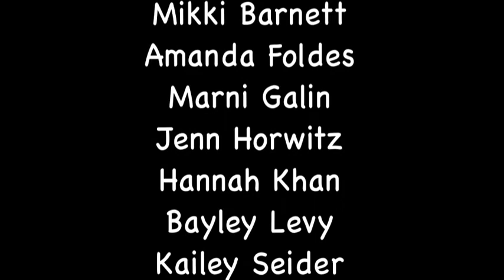ET Kardashian - Cabin 13 Version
cabin 13 2011's homage to the Kardashians!
ET- katy perry